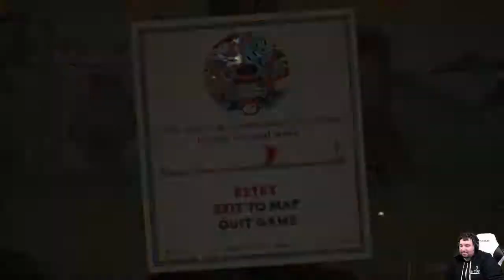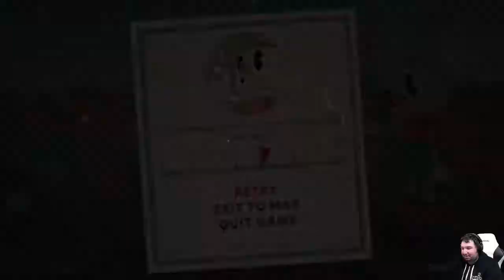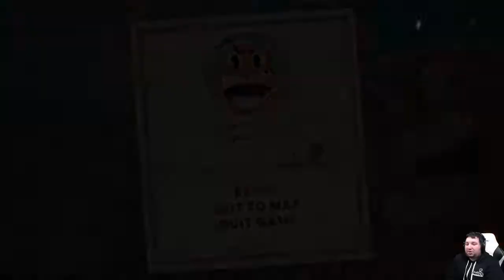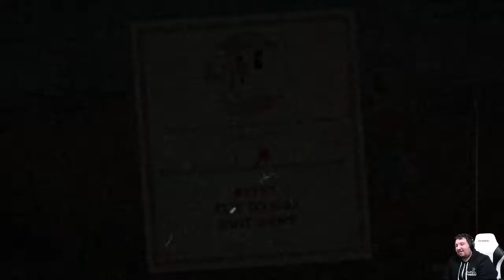CupHead Live Session. (Part 6)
We start CupHead, We Beat Cuphead. And people said this game was hard?